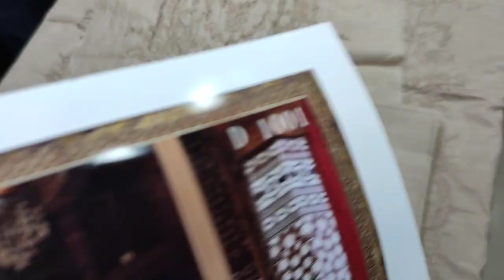AJ Fashion Ladies Design Code D1001@saqafatcollection